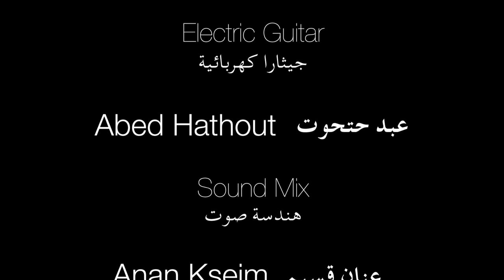God of Revolution - إله الثورة - Tamer Nafar, Marwan Makhoul, Terez Sliman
Directed by Eli Rizek    اخراج إيلي رزق

Marwan Makhoul, Tamer Nafar, Terez Sliman
مروان مخول, تامر نفار, تيريز سليمان

Inspired by the poem "God of Revolution" by Marwan Makhoul
من ايحاء قصيدة "اله الثورة" للشاعر مروان مخول

Director Of Photography & Editing by Eli Rizek - تصوير ومونتاج إيلي رزق
Video Produced by : Adi Krayem منتج الڤيديو عدري كريم
Lights - Nemeh Zaknoun  إضاءة - نعمة زقنون

Music production by Anan Ksem studio Mazaj   انتاج موسيقي: عنان قسيم استوديو مزاج
Executive Producer `Tamer Nafar مشرف انتاج: تامر نفار
Lyrics by Marwan Makhould & Tamer Nafar كلمات : مروان مخول وتامر نفار
Bass by Rimon Hadad جيتارا باس : ريمون حداد
Acoustic Guitar by Yazan Ibrahim  جيتار: يزن ابراهيم
Electric Guitar by Abed Hathout  جيتارا كهربائية : عبد حتحوت
Mixed by Anan Ksem Studio Mazaj  هندسة صوت: عنان قسيم استوديو مزاج

Break Dance - Shadwan Krayem   بريك دانس - شدوان كريم
Stand Up Comedy act Adi Khalifa  ستاند اپ كوميدي - عدي خليفة
Actor Duraid Liddawi ممثل - دريد لداوي
Ballet Dancer Maria Zriek راقصة باليت مريا زريق
Dabke Dancer Fadi Toemi فادي طعمي

Special Thanks to شكر خاص ل
Al Midan Theatre Haifa Palestine   مسرح الميدان - حيفا  فلسطين
Ehab Assal ايهاب عسل
Rola Zubedat رلى زبيدات
Alaa Magharbeh الاء مغاربة

Be one of the 100 people who can download the song